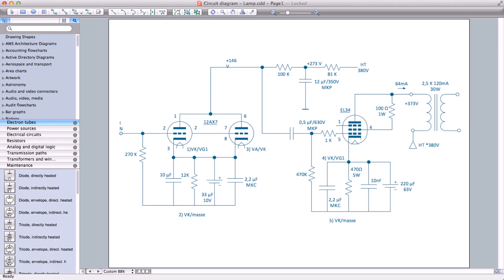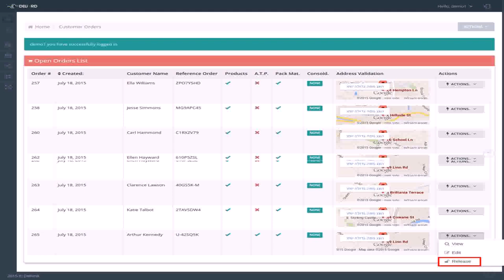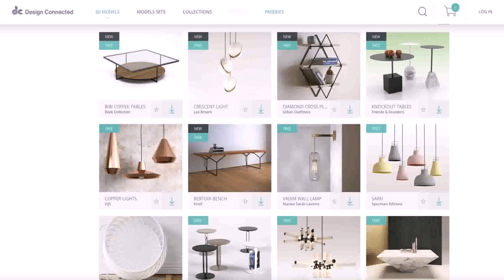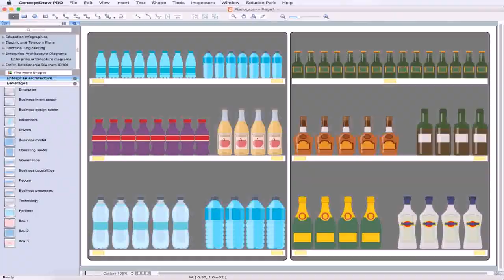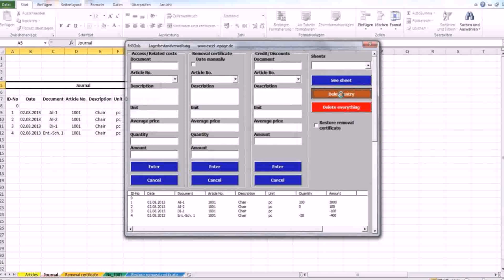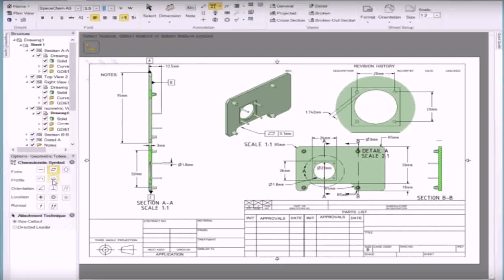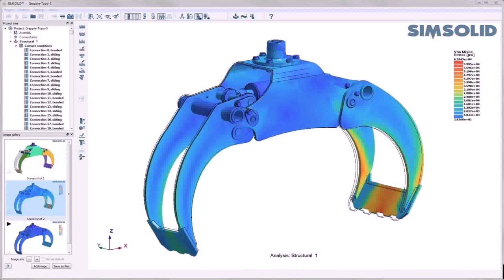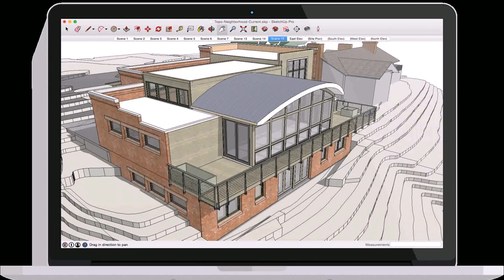Warehouse Design Layout Software Free Download (see description) (see description)